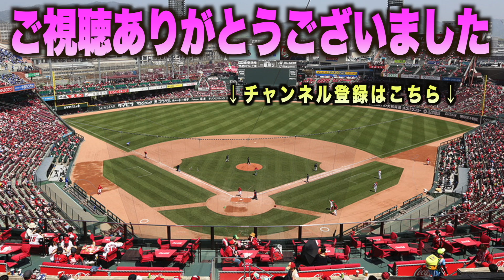盗塁失敗も接触してしまった長岡秀樹を心配する羽月隆太郎#広島#カープ東京 ヤクルト スワローズハイライト ダイジェスト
7月26日(水)セントラルリーグ
広島東洋カープVS東京ヤクルトスワローズ